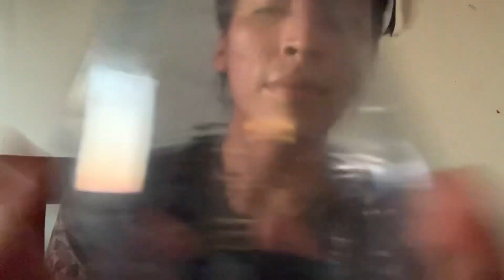ASMR | Water Bottle Tapping for 1 Minute